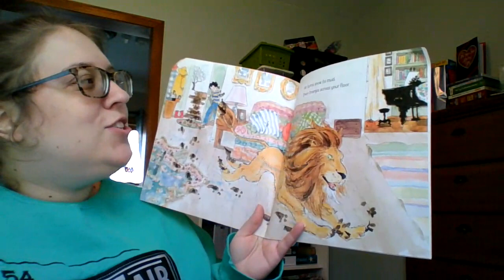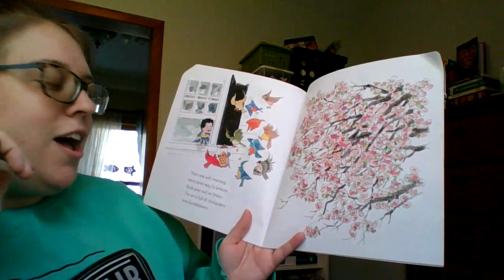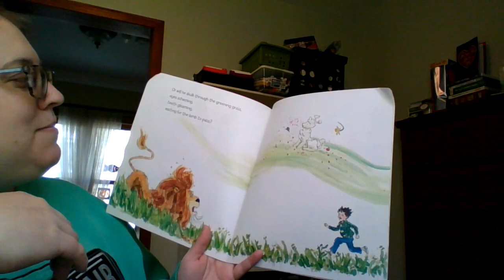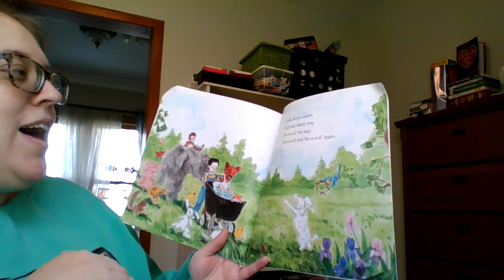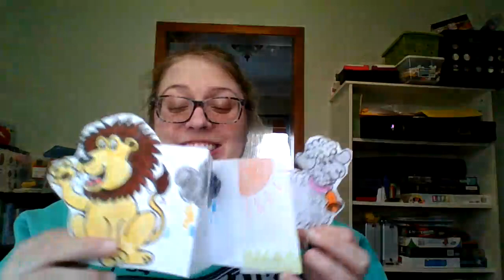March in like a Lion, out like a lamb